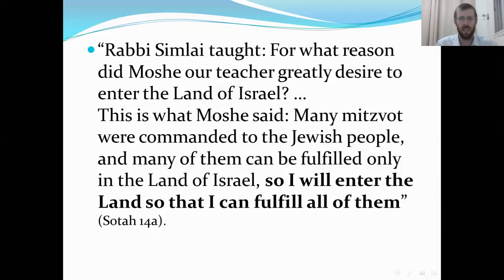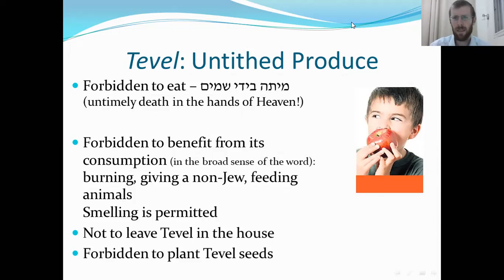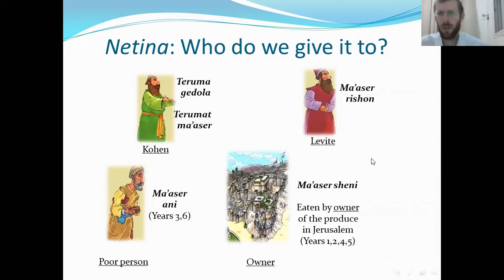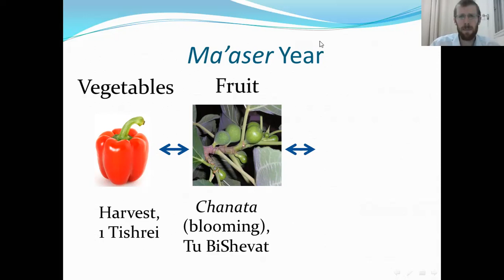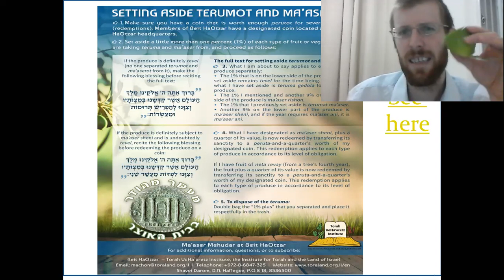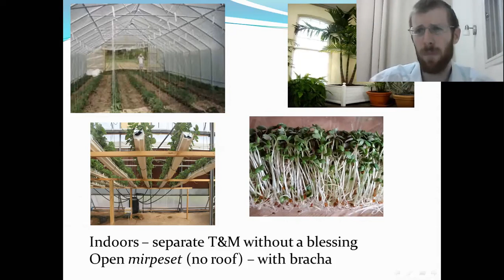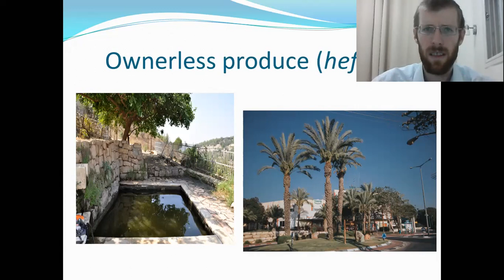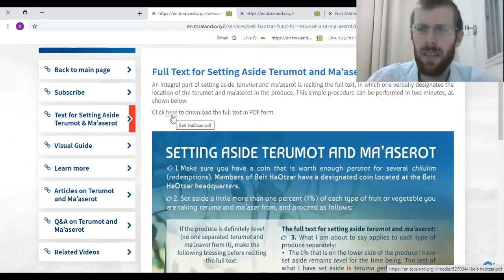Rabbi Moshe Bloom lecture on Terumot and Maaserot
The first minute is my dedication to my mom, Mantze Zissel Bat Chaitzi.  The lecture will start at minute 1.
This is the lecture that Rabbi Bloom gave on Terumot and Maaserot to a group from Vatik Venturers on October 20, 2020